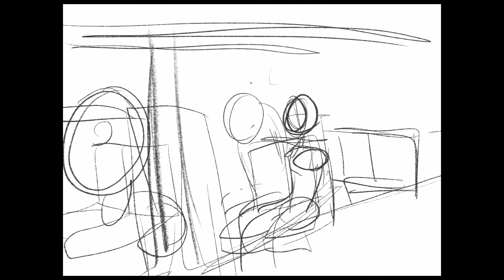Twilight Bus (day) speed draw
I had a particularly vivid dream, and this is what came out of it.

Art by Procreate, video by iMovie, music is Illuminations by Michael Lockwood, Interludes by Daniel Garrow, and Aether by Darren King.